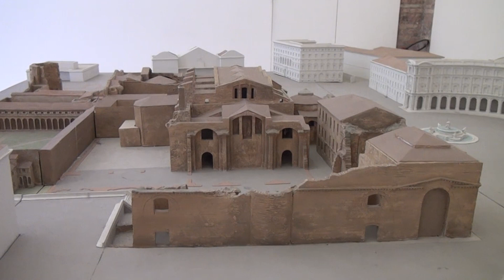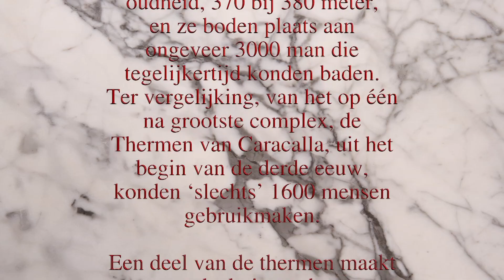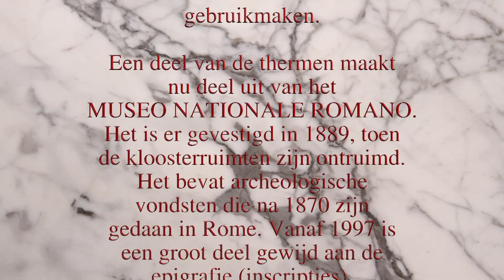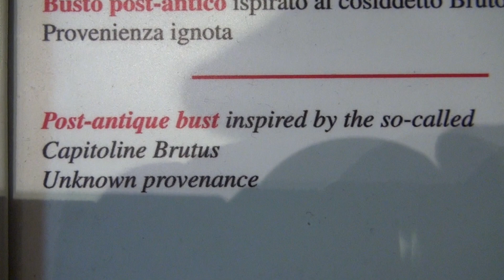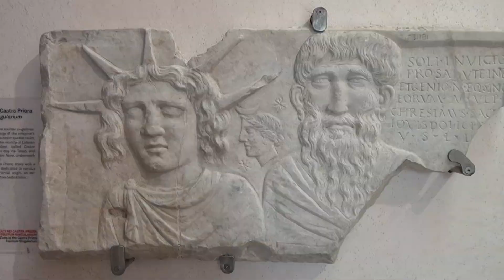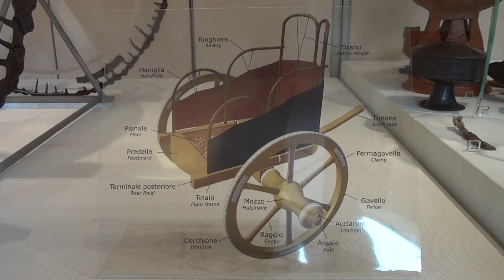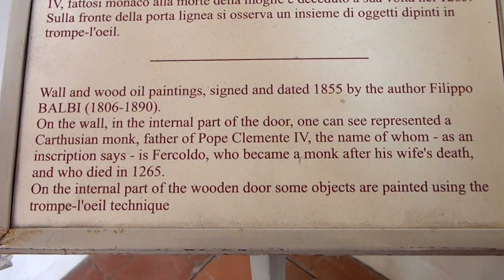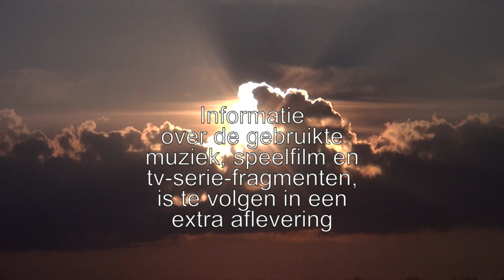ROME 2016, Deel 7, Museo Nazionale Romano, De Thermen van Diocletianus.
Het Museo Nazionale Romano is een archeologisch museum in Rome.
Het museum werd gesticht in 1889 en is verdeeld over vier gebouwen in Rome, namelijk het Palazzo Altemps, het Palazzo Massimo alle Terme, de Thermen van Diocletianus en de Crypta Balbi.

De Thermen van Diocletianus is een groot badhuiscomplex dat zich bevond op het plateau van de Viminaalheuvel. Het complex is gebouwd vanaf 298, in opdracht van keizer Maximianus en werd in 306 ingewijd. Aangezien Maximianus in macht de mindere was van zijn medekeizer Diocletianus, werden de thermen naar deze laatste genoemd.

Het waren de grootste thermen uit de oudheid, 370 bij 380 meter, en ze boden plaats aan ongeveer 3000 mensen die tegelijkertijd konden baden. Ter vergelijking: van het op een na grootste complex, de Thermen van Caracalla, uit het begin van de derde eeuw, konden 'slechts' 1600 mensen tegelijk gebruikmaken. Het frigidarium van het complex alleen al was 100 bij 30 meter groot